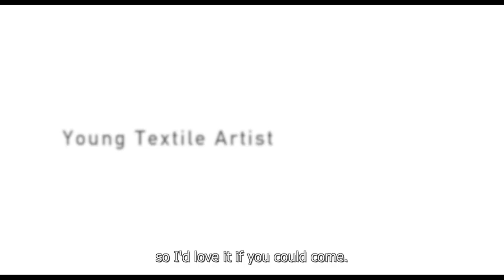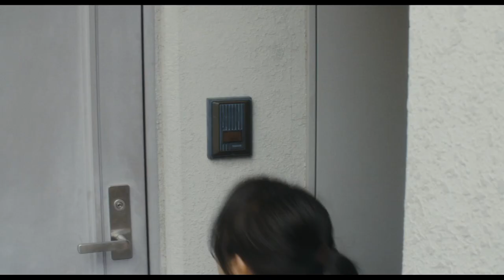Summer Blooms Trailer English subtitled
SUMMER BLOOMS
(Original title: Shigatsu no Nagai Yume)

Introduction
Hatsumi, 27 years old, has a secret. Three years after her boyfriend died, she receives a letter from him. In the night of summer, she confess her past.

Synopsis
Hatsumi, 27 years old, has a secret. Three years after her boyfriend died, she receives a letter from him. After encountering a former student, and a young artist, she confesses her past in the night of summer.
‘SUMMER　BLOOMS’ is Nakagawas 3rd commercial feature film after been selected at the 2014 and 2015 Tokyo International film festival. Staring Aki Asakura (The Tale of Princes Kaguya) and Takahiro Miura (Harmonium, 2016　Cannes). This film represents the new generation of Japanese cinema.

Cast
Aki Asakura “The Tale of the Princess Kaguya” (Voice, 2013)
Takahiro Miura

Crew
Written and Directed by Ryutaro Nakagawa “Tokyo Sunrise” (2015)
Cinematographer Ray Hirano
Eitor Mayuko Niwa
Sound Director Izuta Kadoaki
Music Hisaki Kato